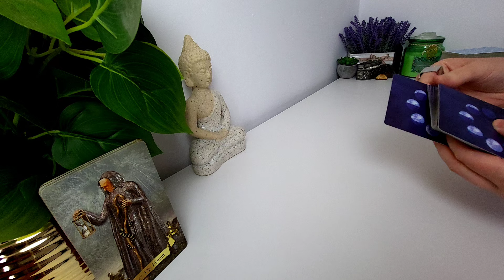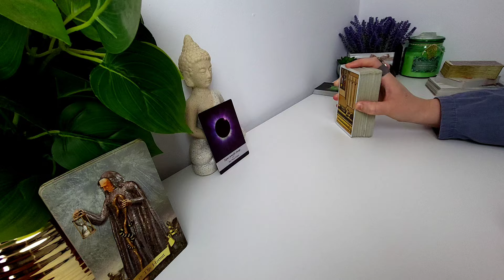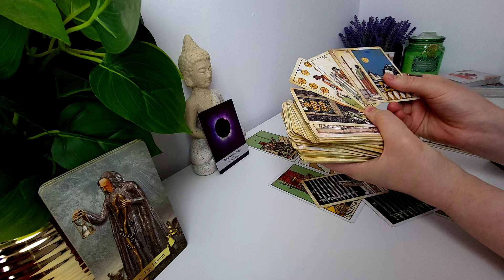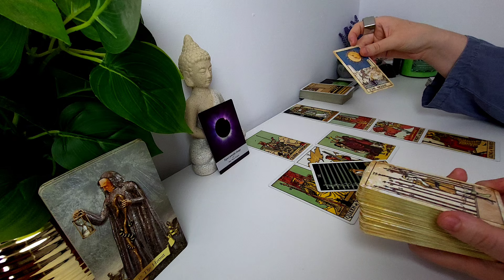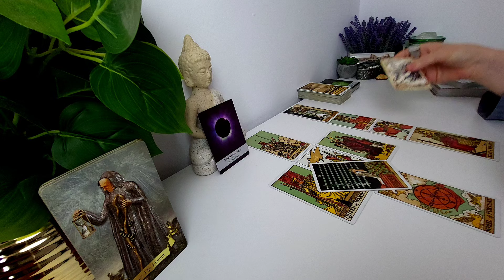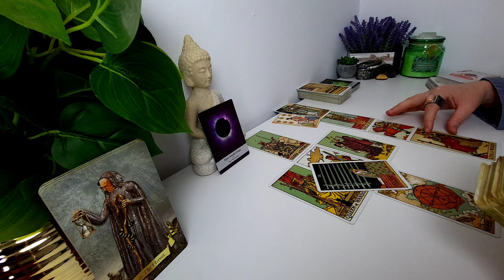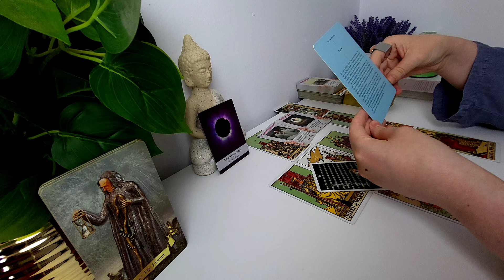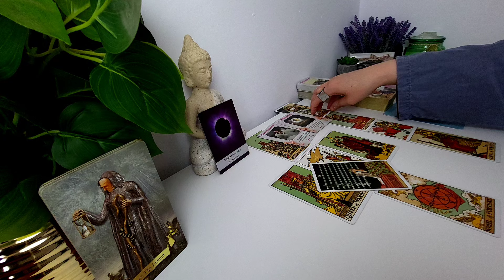FECIOARĂ ♍️ O ATRACȚIE PUTERNICĂ, MULTĂ INTENSITATE ȘI O MARE SCHIMBARE